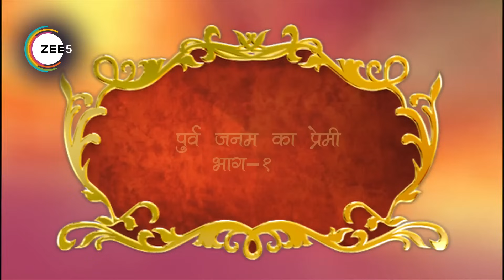200 साल पुराने आशिक़ ने लिया पुनर्जन्म | Akbar Birbal | Quick Recap | Big Magic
A 200-year-old lover is reborn to seek his beloved. Will they reunite? Watch to find out!

Producer/Star Cast : Kiku Sharda, Vishal Kotian, Delnaaz Irani, Kishwer Merchant,Thakur Anoop Singh, Nikhil Sinha

About Akbar Birbal :
Akbar Birbal is an Indian historical comedy tv Serial on the relation between Emperor Akbar and his seventh jewel Birbal that not only makes one laugh but also teaches valuable lessons. Funny activities and witty jokes by Akbar and Birbal will take you on a laughter ride. Thakur Anoop Singh, Delnaz Irani, Kiku Sharda, Vishal Kotian and Kishwar Merchant plays a magnificent role in Akbar Birbal.